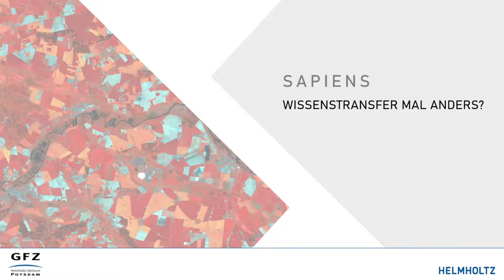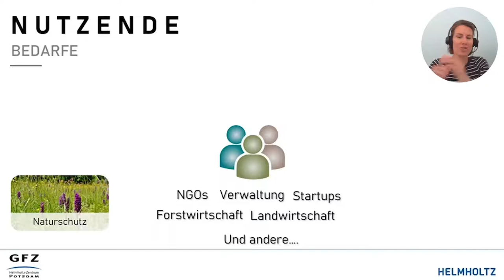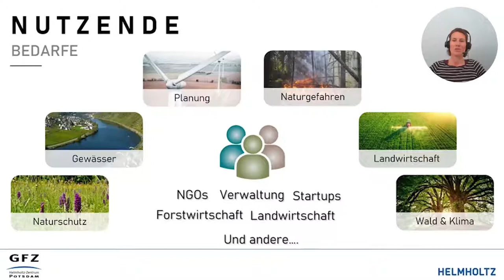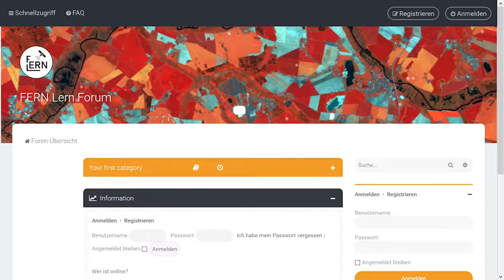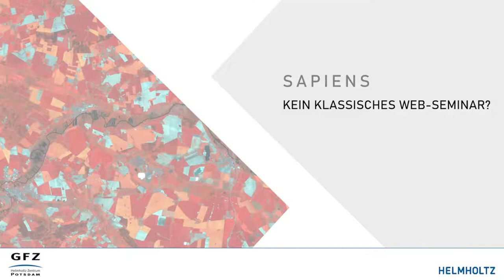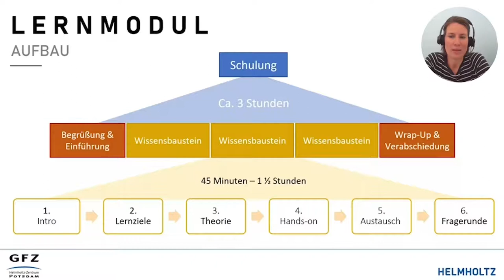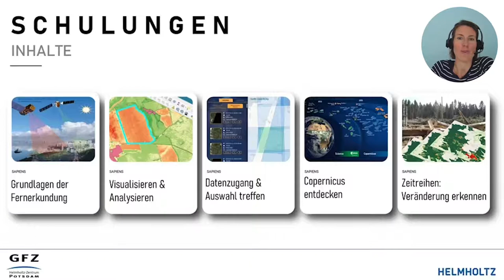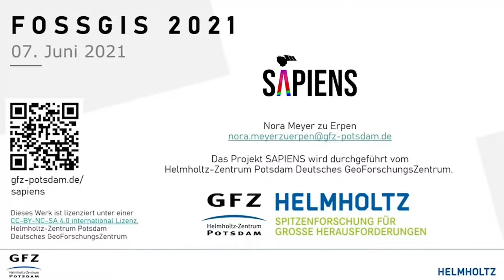2021 - Wissenstransfer-Projekt SAPIENS: Satellitendaten für Planung, Industrie, Energiewirtschaft un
Das Wissenstransfer-Projekt SAPIENS vermittelt Fernerkundungs- und GIS-Kompetenzen über Web-Seminare, Lehrvideos und weitere E-Learning-Formate, in denen frei zugängliche Methoden und Daten priorisiert werden. Im Vortrag teilen wir Erfahrungen sowohl zu Kursdesign und -didaktik als auch zu Projektmanagement und geben eine Vorschau auf das größer angelegte, auf Fernerkundung fokussierte E-Learning-Projekt fern.LERN.

Das von der Helmholtz-Stiftung geförderte Wissenstransfer-Projekt SAPIENS (Satellitendaten für Planung, Industrie, Energiewirtschaft und Naturschutz) vermittelt Fernerkundungs- und GIS-Kompetenzen über Web-Seminare, Lehrvideos und weitere E-Learning-Formate, in denen frei zugängliche Methoden und Daten priorisiert werden. Das Angebot frei verfügbarer Fernerkundungsdaten (z.B. Copernicus Programm) wächst zwar exponentiell an, aber die Nutzung ist bisher noch wenig in den Arbeitsalltag und in Entscheidungsprozesse der öffentlichen Verwaltung integriert. In unserem Vortrag möchten wir die Ziele des Projektes genauer erläutern und Erfahrungen sowohl zu Online-Kursdesign und -didaktik als auch zu Projektmanagement teilen. Außerdem geben wir eine Vorschau auf das größer angelegte, auf Fernerkundung fokussierte E-Learning-Projekt fern.LERN.

Nora Meyer zu Erpen